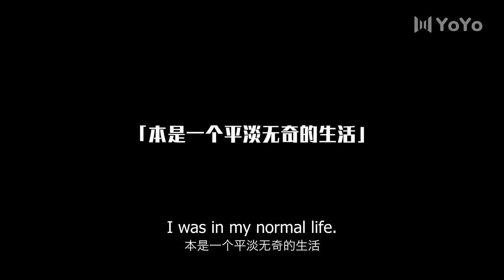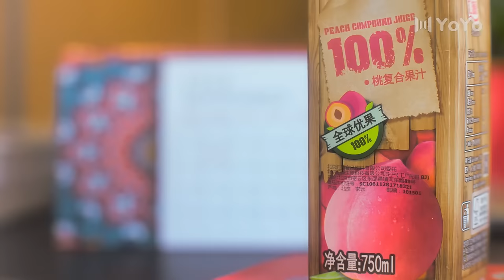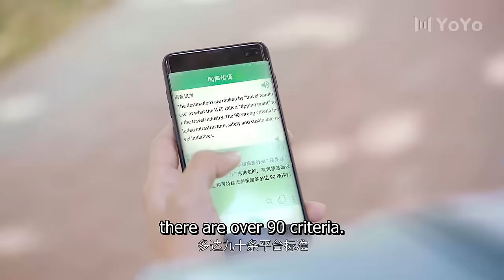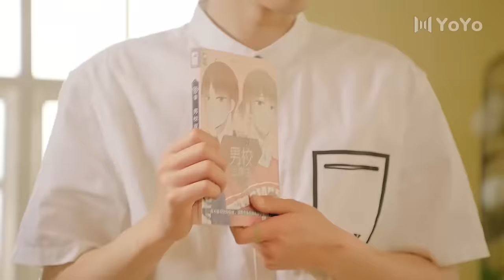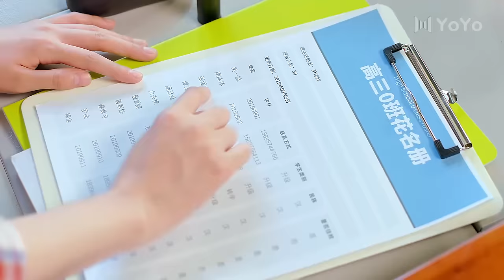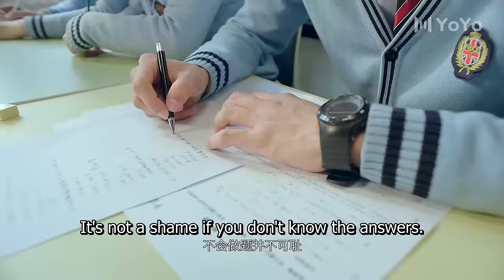BL Series | My Tofu Boy 01 (Zhou Junyu, Lu Yangyang) 🌈First DK Manga Campus Adventure 同学今天很和睦ENG SUB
Drama Name: My Tofu Boy
Genres: Comedy, Youth, Romance, Campus
Episodes: 24

💬Synopsis:
A group of energetic boys become close friends, just like the famous F4 team. There’s an extremely strong boy, a super-talented boy, a poet who writes beautiful words, and an IT genius. Together, they have thrilling adventures and also meet two amazing girls -- Anna, who has many different faces, and their enthusiastic teacher, Yin Jiaxin. As they go through college, they become best friends, have lots of fun, and never give up on their dreams, no matter their challenges. Get ready to be swept away by their inspiring journey of friendship, laughter, and determination!